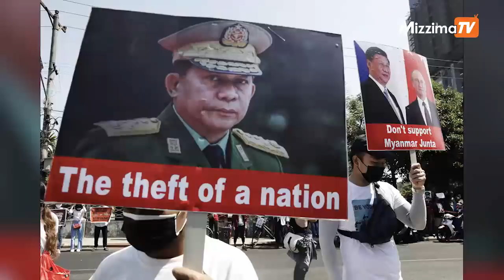ယနေ့ မေလ ၂၂ ရက်၊ မွန်းလွဲ ၄ နာရီအထိ နောက်ဆုံးရသတင်းများ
00:00 Intro
00:40 ဖားကန့်ဒေသမှာ KIA၊ PDF ပူးပေါင်းတပ်ဖွဲ့နဲ့ စစ်ကောင်စီတို့ တိုက်ပွဲ ဖြစ်ပွားခဲ့ပါတယ်

01:40 မြန်မာနိုင်ငံသားတွေကို ခိုလှုံခွင့်ပေးဖို့ အမေရိကန်နဲ့ တောင်ကိုရီးယားသမ္မတတို့ နိုင်ငံတကာကို တိုက်တွန်းလိုက်ပါတယ်

02:42 ထိုင်း-မြန်မာနယ်စပ် သောင်းရင်းမြစ် ရေကြီးကမ်းပြိုလို့ စစ်ရှောင်စခန်းတွေ အရေးပေါ် ရွှေ့ပြောင်းနေရပါပြီ

03:52 မြင်းခြံမြို့နယ်၊ ကွမ်းစိုက်ကျေးရွာကကျောင်းမှာ တပ်စွဲထားတဲ့ စစ်ကောင်စီတပ်ကို နွားထိုးကြီး PDF ပစ်ခတ်တိုက်ခိုက်လိုက်ပါတယ်